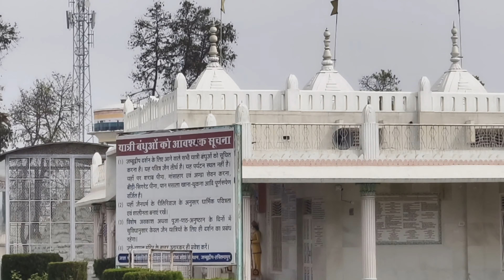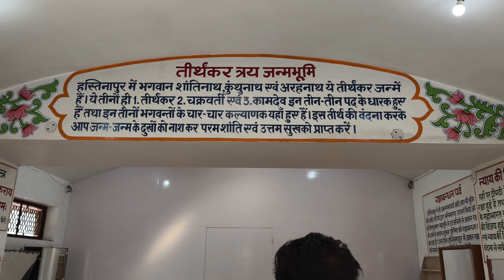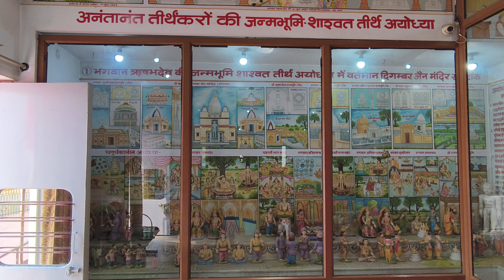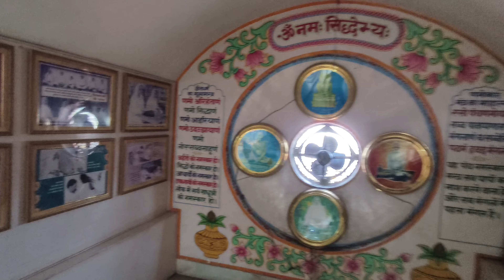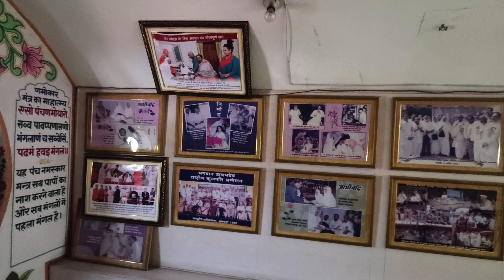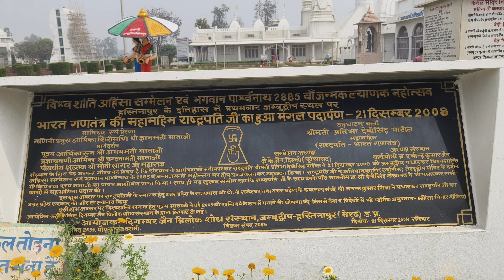हस्तिनापुर जंक्शन || जम्मूदीप